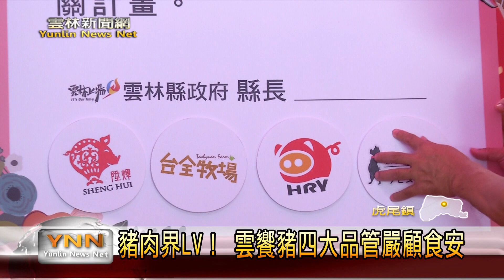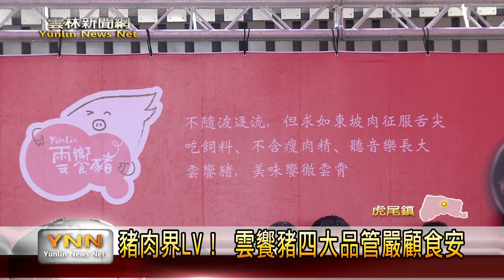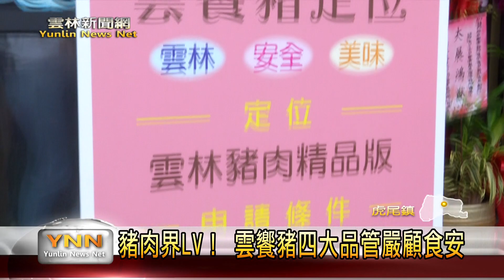豬肉界LV！ 雲饗豬四大品管嚴顧食安 雲林新聞網-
「雲饗豬」-征服蘇東坡舌尖，豬肉界的精品，今（10/12）日於豬市吉饗-雲饗豬展售教育館啟動營運同步亮相，由縣長張麗善、肉品市場總經理黃加安、轄內養豬業者、屠宰場及加工廠等眾多貴賓一起盛大揭幕。會中由縣長與轄內加工廠屠宰場簽署合作意向書，將雲林豬肉精品推廣給消費者，打造雲林豬肉的專屬品牌。